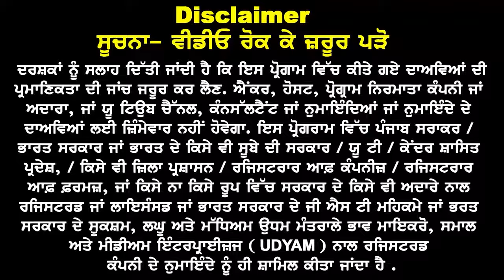UK ਨੇ ਮੁੜ ਖੋਲ੍ਹਤੇ ਵੱਡੇ ਰਾਹ ਵੱਡੀ ਖੁਸ਼ਖਬਰੀ | 11th Pass ਲਈ ਵੀ UK ਤੋਂ Pathway Program I UK Study Visa 23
UK ਨੇ ਮੁੜ ਖੋਲ੍ਹਤੇ ਵੱਡੇ
ਰਾਹ ਵੱਡੀ ਖੁਸ਼ਖਬਰੀ

UK ਤੋਂ ਕੈਨੇਡਾ ਜਾਣ ਦਾ Legal ਰਾਹ
Low %, Private Board ਨੂੰ ਮੌਕੇ

11th ਲਈ ਵੀ UK ਐਂਟਰੀ
Pathway Program ਨਾਲ